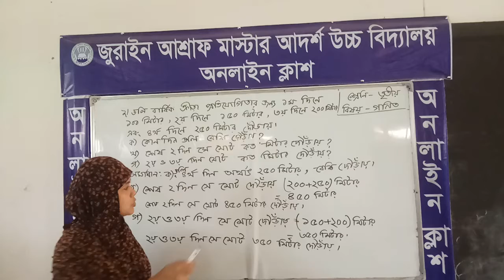আফরোজা আকতার শ্রেণি তৃতীয় বিষয় গণিত